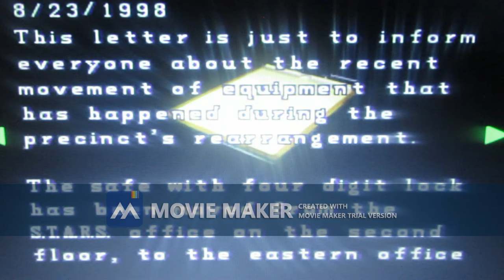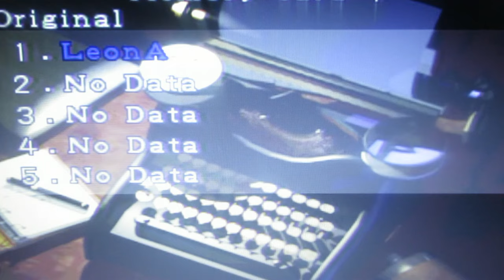Resident evil 25. VÝROČÍ Resident evil 2 1998 část 2.